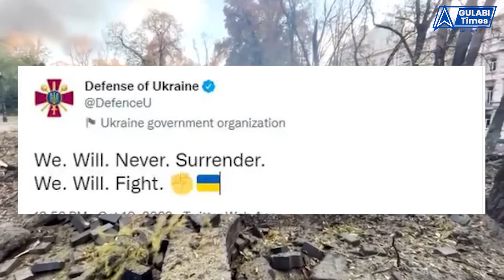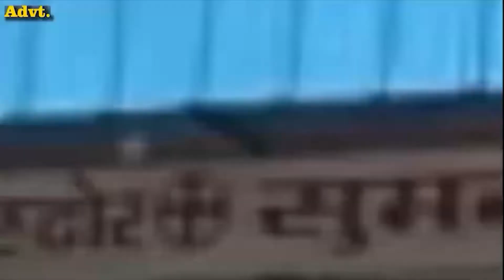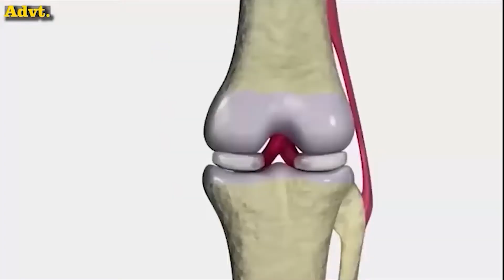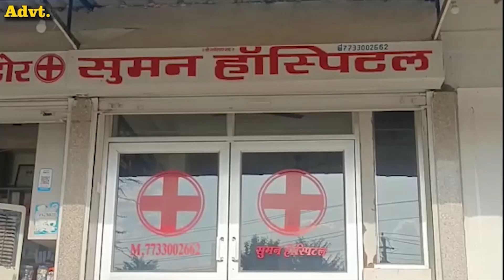Russia Ukraine War: रुस का यूक्रेेन पर सबसे बड़ा हमला, दागी गई एक साथ 75 मिसाइले, दहला कीव